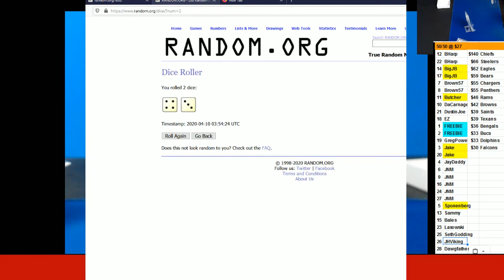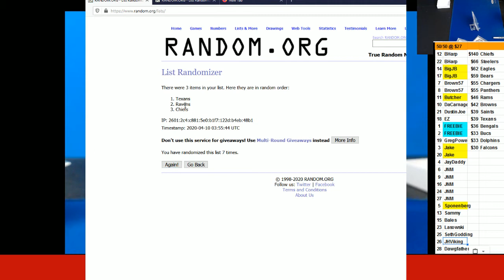04 09 2020 Flawless Randoms